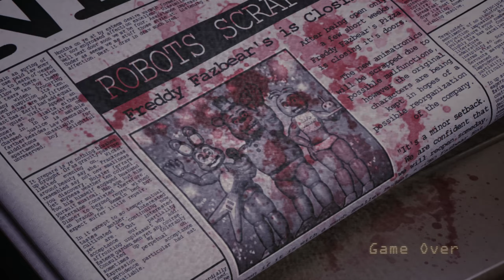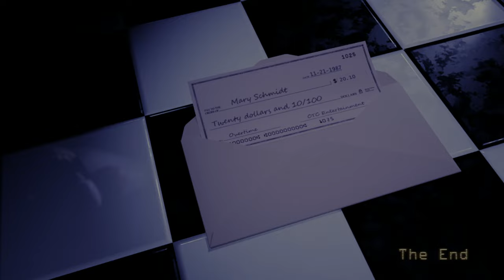night 6 moment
also i said something bout my mic being muting on my pc settings
well on the last few of these that was intended

this is the first fnaf / fnaf fangame i have ever beat and im happy